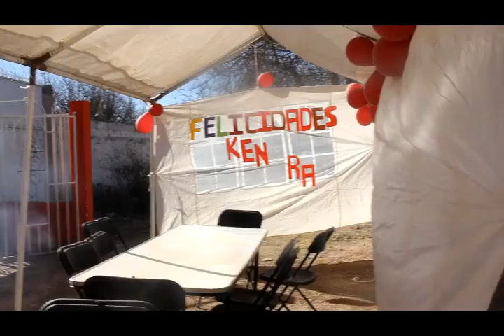FIESTA DE CUMPLEAÑOS DE KENDRA#1 EN EL ZAPOTE SLP EN VIVO LA HACIENDA NORTEÑA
FIESTA DE CUMPLEAÑOS DE KENDRA EN EL ZAPOTE SLP EN VIVO LA HACIENDA NORTEÑA